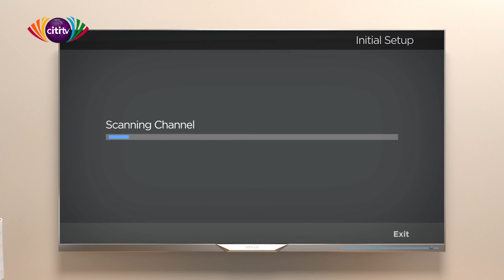Prof Ernest Aryeetey on being University of Ghana Vice-Chancellor and his ties with Achimota School